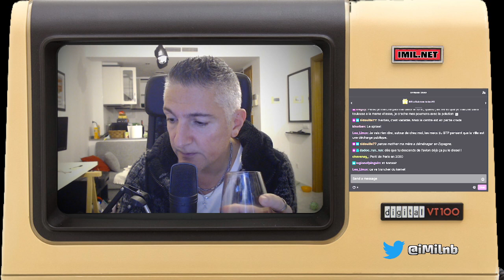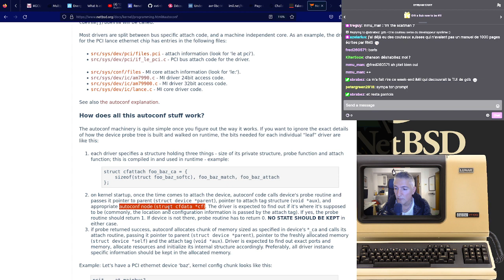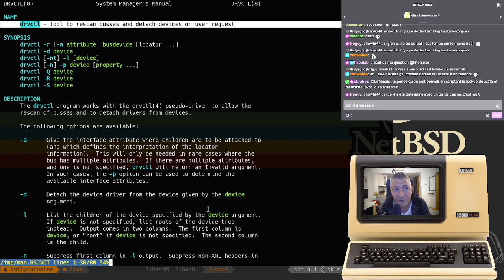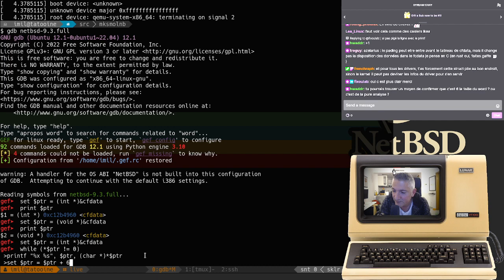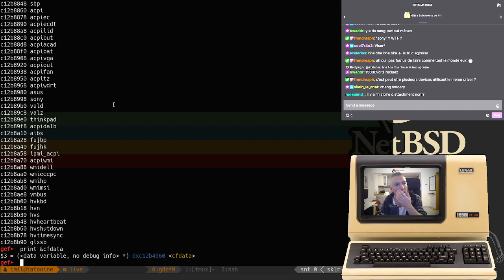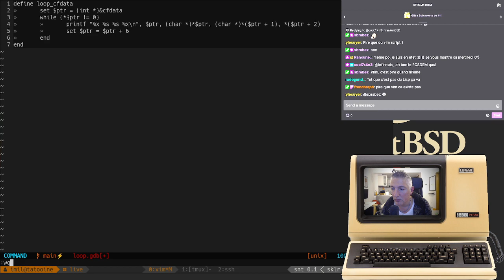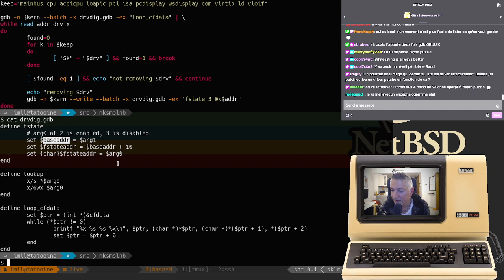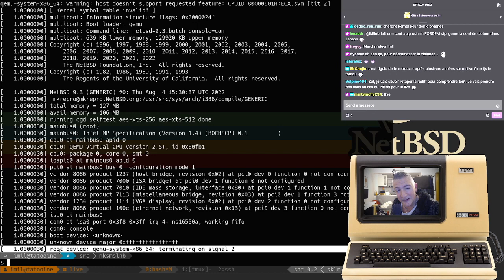OpenBar: NetBSD Eyes Wide Shut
Dans ce second épisode sur la modification d'un noyau NetBSD sans recompilation, nous voyons comment utiliser gdb en mode scripting pour exposer tous les drivers disponibles et finalement tous les désactiver avec une boucle while... -- Watch live